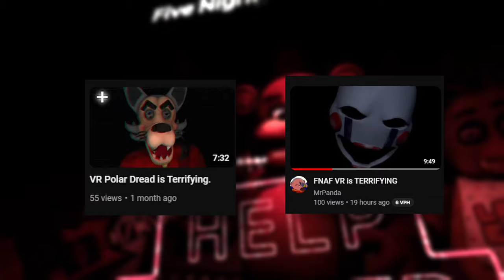The Five Nights At Freddie’s VR DLC is bad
could've bought like McDonalds or something idk

 ( this is the man your looking for ​⁠@MrPandaeee )

- Outro music ​⁠@TurboA